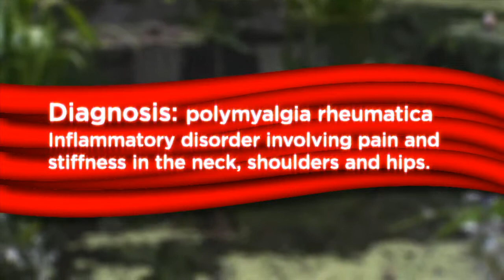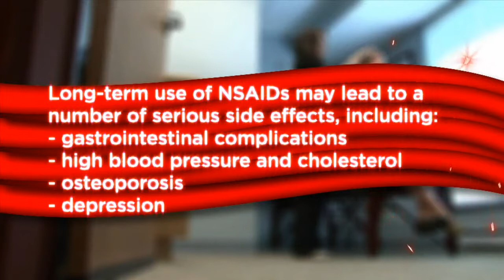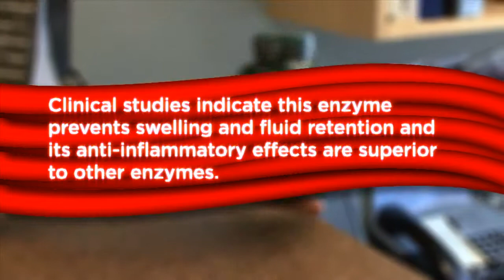Enerex Serrapeptase News Canada Feature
Enerex Enteric-coated Serrapeptase is made from an enzyme that removes blockages in your body that impede your natural healing ability. Serrapeptase can be thought of as a natural pipe cleaner for your body to dissolve arterial plaque, blood clots, cysts, and scar tissue while eliminating pain and inflammation. If you are using NSAID drugs for inflammation or pain, but worry about their harmful side effects, Enerex Serrapeptase is a highly effective and proven natural alternative.